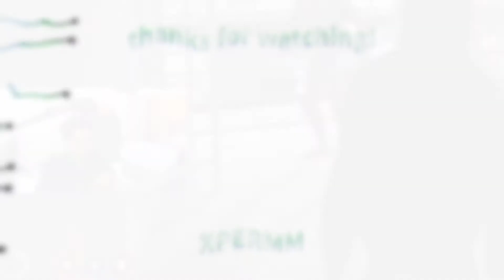Ibot Jadi Siluman, Penjara Jadi Rusuh - ibot13 GTAV RP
Clipped/Edited : 24 Aug 2022

Jangan Pelit Pelit Ler!!!
Fun Fun Aee!!!